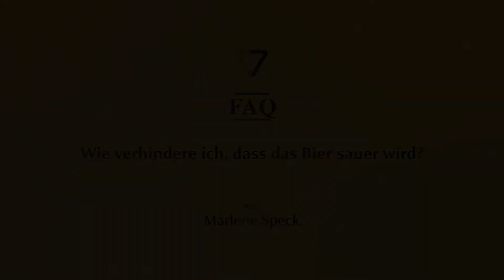Wie verhindere ich, dass das Bier sauer wird? | Bierbrauen Basics mit Marlene Speck | 7hauben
Dieses Video ist ein Ausschnitt aus unserem Onlinekurs „Bierbrauen Basics” mit Marlene Speck.